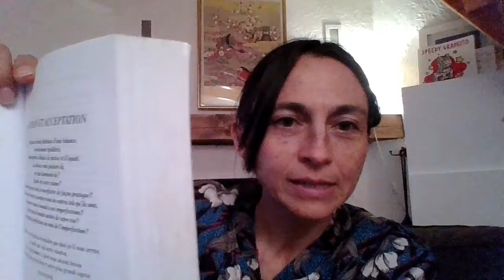Livre du Lundi : "VOTRE CHEMIN DE VIE" de Dan MILLMAN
Vous aimeriez être accompagnée pour avancer dans votre vie, au niveau émotionnel, personnel, professionnel ?
Venez sur mon site d'accompagnement dédiée aux Femmes !